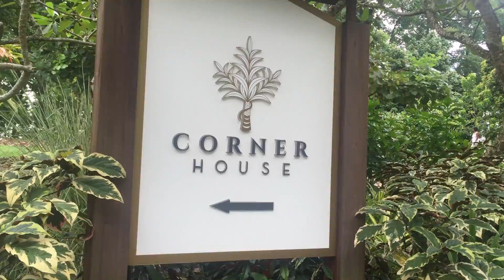Sheshegoh turns 24! #22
22 April 2017
Corner House Gastro-Botanica
Singapore

Before the week comes to an end, I would like to dedicate the 22nd video to one of my dearest friend, She! She had planned for her birthday to be spent at Corner House and have a gastro-tastic lunch. The lunch definitely did not disappoint! We even shared our review on their discovery lunch menu. :)